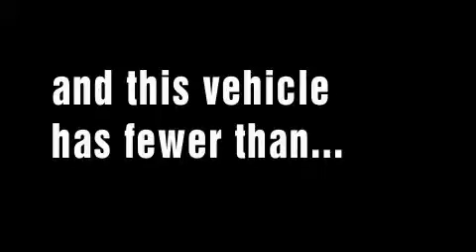2010 Chevrolet Camaro Griffin GA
We've been honored to serve the Griffin GA area, we promise that your experience at our dealership will exceed your expectations!

 Year: 2010
 Make: Chevrolet
 Model: Camaro
 Engine: Gas V8 6.2L/378
 Trans.: Manual
 Exterior: Silver Ice Metallic
 Miles: 360

 CRONIC CHEVROLET

 http://

 2010 Chevrolet Camaro Griffin GA